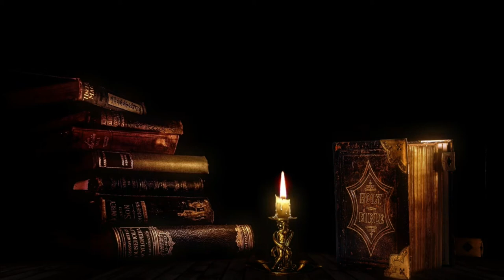Mix Relaxing Music//Camping-Camping near me//Campgrounds near me & Rv parks near me||Park4night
Mix  Relaxing Music

camping gear
camping tent
camping hacks
camping in car
camping gadgets
camping winter
camping in rain storm
camping rusher
camping in snow storm
camping van

Most relaxing music in the world - The most beautiful relaxing music in the world Mix Relaxing Music

My New
Mix Relaxing Music   Entertainment channal . With th the Compliment,  We  will Apprised that,

I hope you will be enjoyed this  Mix Relaxing Music Channel , Mix Relaxing Music  Entertainment  ,
The technique of meditation taught at Science of Spirituality, focuses on experiencing the inner Light of God. It is taught as a science that anyone can practice no matter one’s age, faith, or beliefs. In this form of meditation, the attention is focused at what is called the spiritual eye, or the seat of the soul, which is between and behind the two eyebrows. This seat of the soul is the gateway to the inner spiritual regions. As our sensory currents are raised to this point and focused there, it opens into the inner realms, which are spiritual in nature.People around the world have been turning to meditation to release stress, as research has shown that that spending regular, accurate time in meditation can reduce stress and anxiety. This in turn alleviates stress-related ailments such as high blood pressure, insomnia, chronic pain and fatigue, while reducing the risk of diseases aggravated by stress, such as heart disease, digestive disorders and headaches.
camping gadgets
camping winter
camping rusher
camping van

Message from the composer and creator of Mix Relaxing Music
I am a composer from Pakistan and I started this new channel with a simple vision to create a place that you can visit whenever you want to sit down and relax. I compose music that often can be described as sleep music, calm music, yoga music, study music, peaceful music, beautiful music and relaxing music. I love to compose music and I put a lot of work into it.

Copyright:
All the vedio was recorded by us, we don't use vedio in our channel, our vedio is 100% Original.
Produced and edited by Mix Relaxing Music.
Video copyright exclusively belongs to Mix Relaxing Music